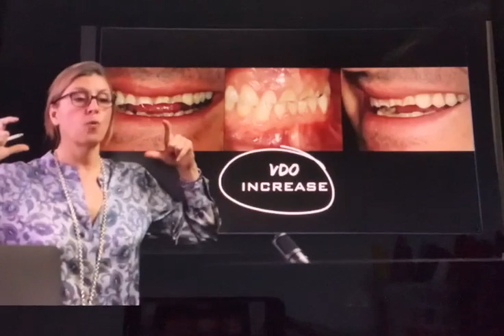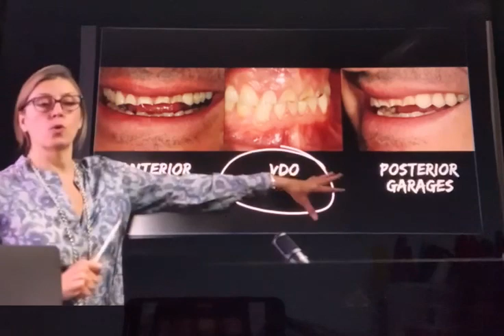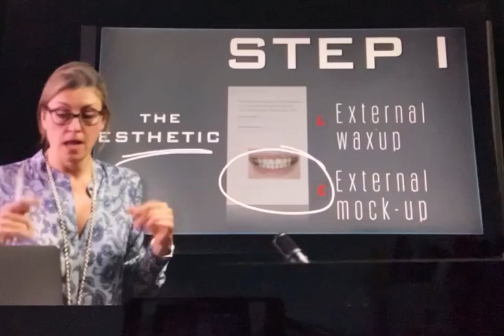ONE & TWO LIVE STREAMING WILL BE IN LIVE IN SOME MINUTES